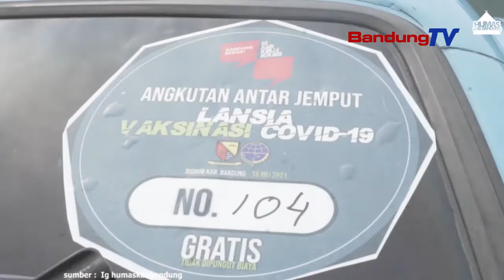Lansia Di Kabupaten Bandung Berbondong-bondong Naik Angkutan Umum !!Ada Apa?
Pemerintah Kabupaten Bandung melalui Dinas Perhubungan (Dishub)
mengerahkan 105 armada angkutan (angkot)
dan 5 armada bis  untuk mengantar jemput
742 lanisa di 14 titik lokus penjemputan

Antar jemput dilakukan untuk memperlancar
kegiatan gebyar 1000 vaksin bagi lansia
yang digelar 17 Mei hingga 21 Mei 2021

Bupati Bandung Dadang Supariatna menyebut
pemilihan angkot untuk mendukung kegiatan gebyar,
mengingat usaha angkot dimasa pandemi kesulitan penumpang

Upaya antar jemput ini akan terus dilakukan
untuk mengejar target 80% vaksinasi bagi lansia
di Jawa Barat (Jabar) pada Desember 2021